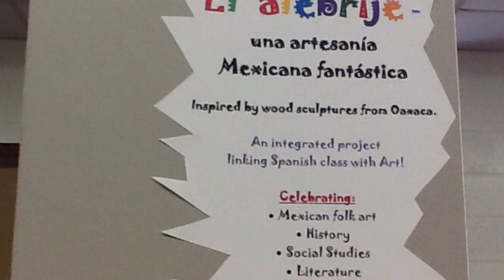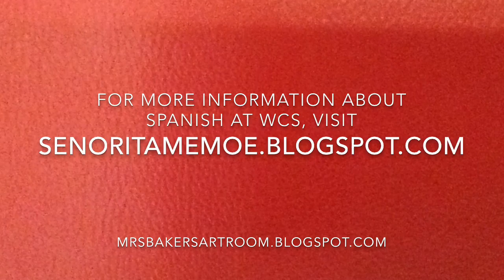El Alebrije - movie 4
Art and Spanish integrated project at Williston Central School